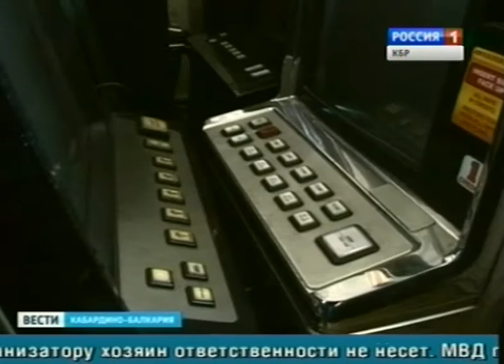ВЕСТИ КБР (13.09.2013,14:30)